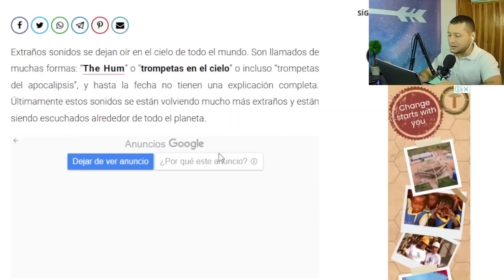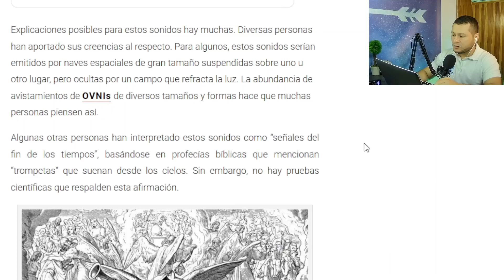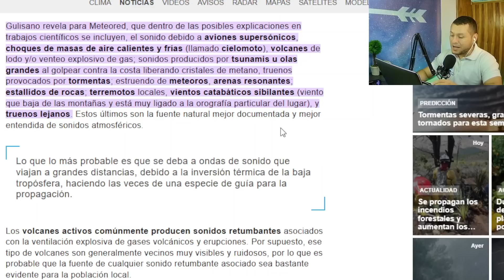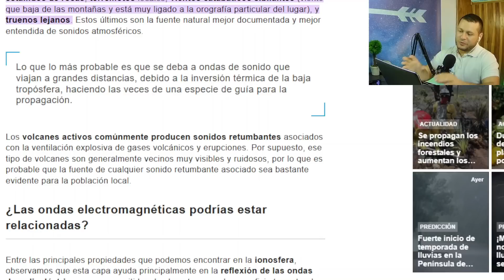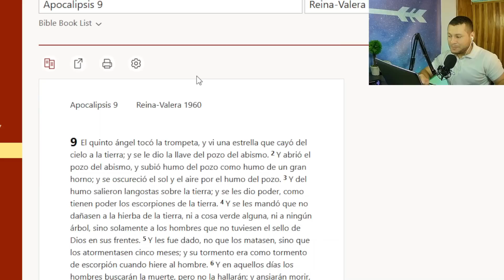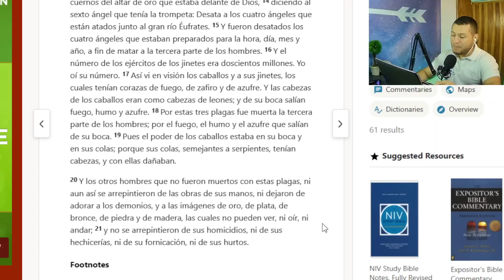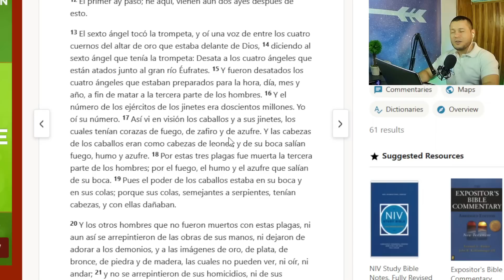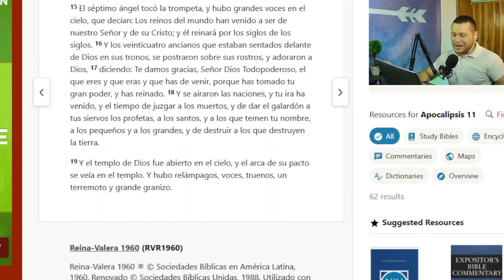¿Trompetas de Apocalipsis en los cielos? 🎺🎺🎺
Extraños sonidos se dejan oír en el cielo de todo el mundo. Son llamados de muchas formas: “The Hum” o “trompetas en el cielo” o incluso “trompetas del apocalipsis”, y hasta la fecha no tienen una explicación completa.